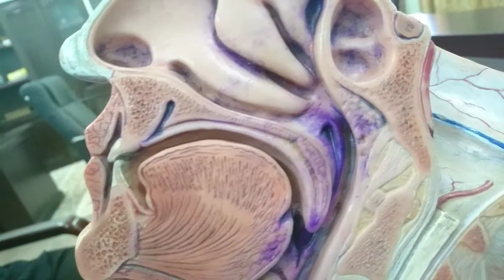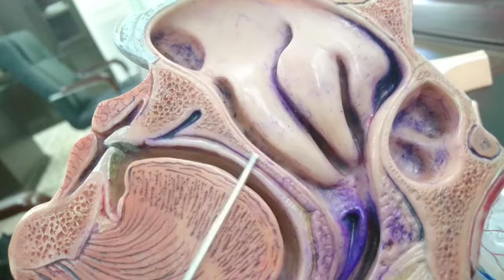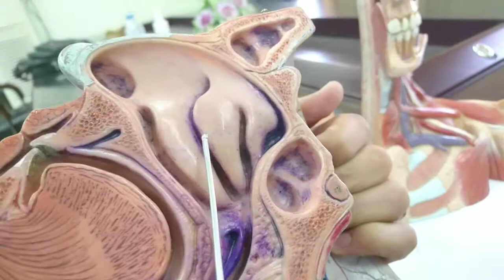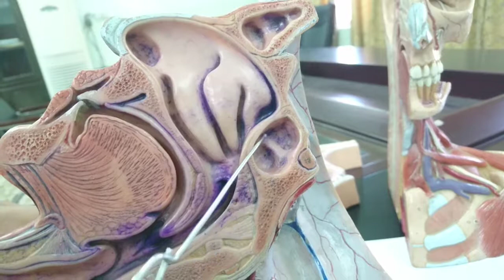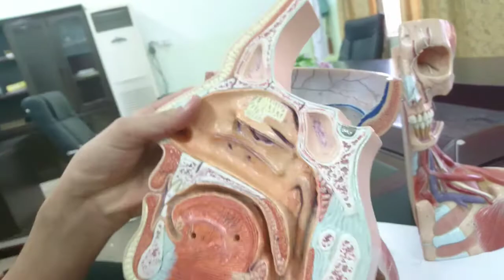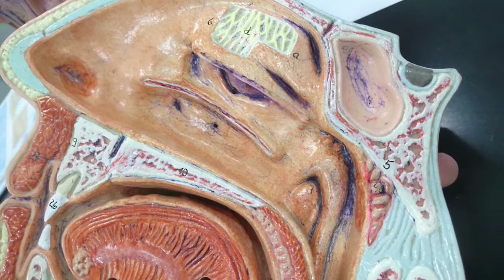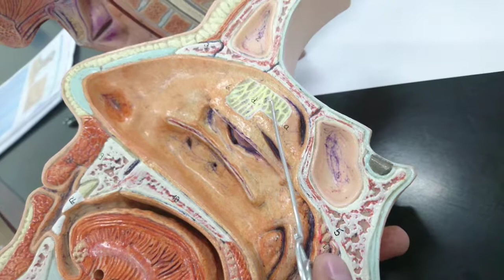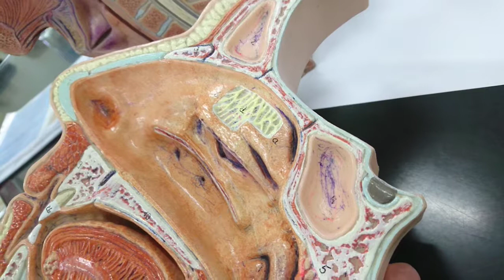Practical anatomy of nasal cavity